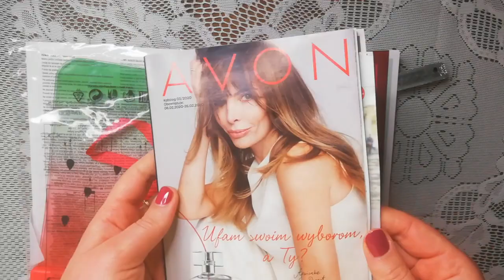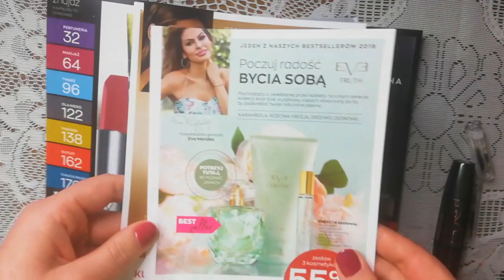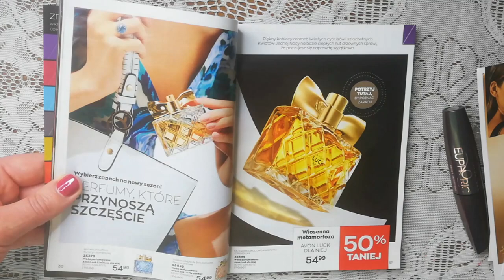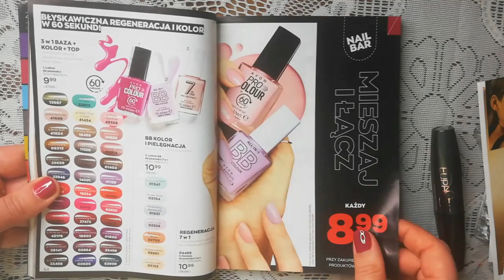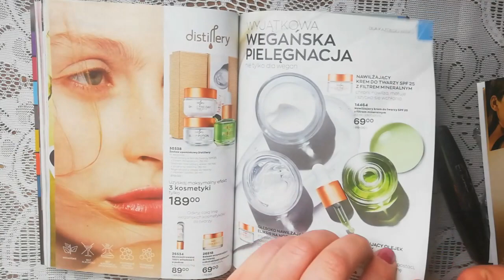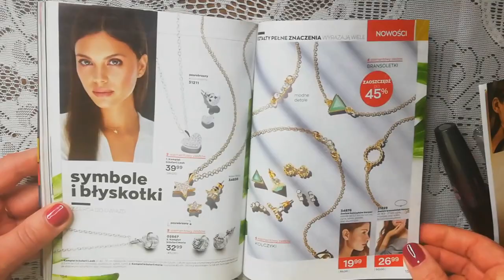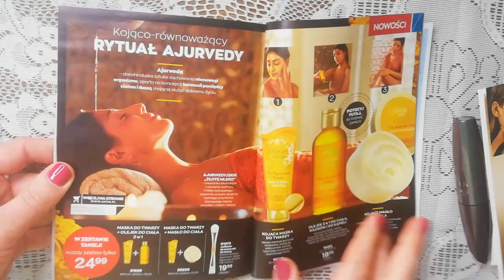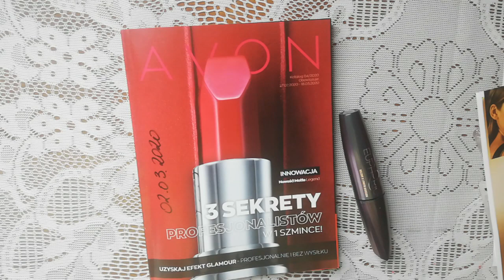Nowy katalog AVON 04/2020